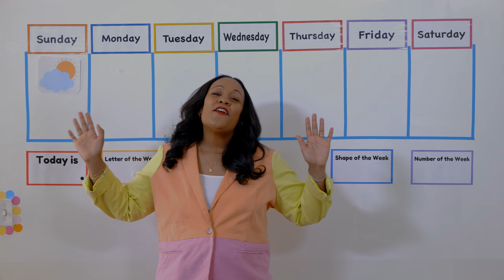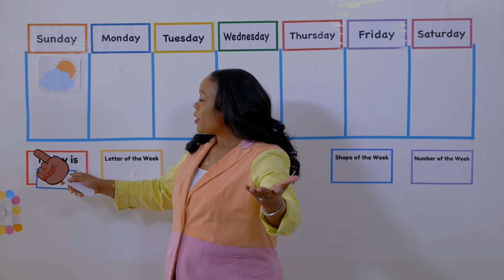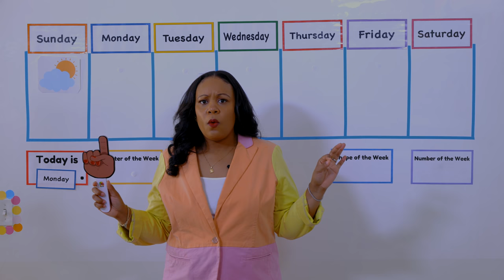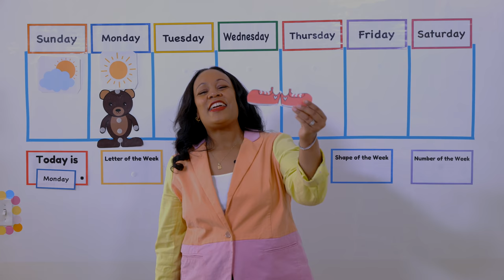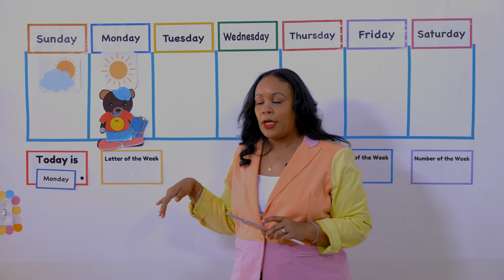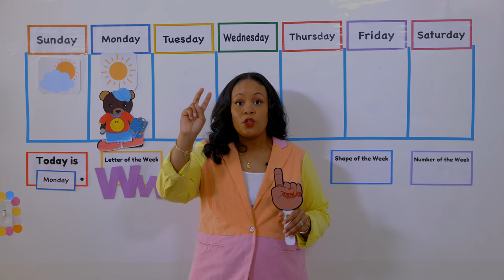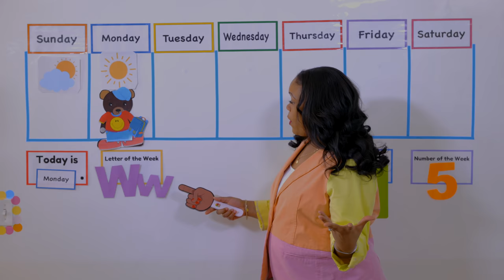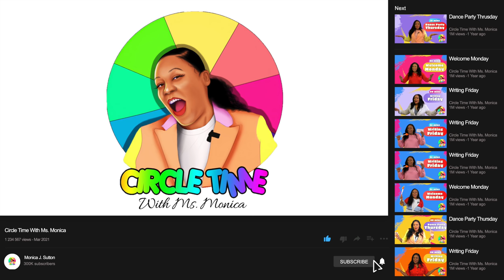Monday - Preschool Circle Time - Letter Ww (3/22/21)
Virtual Preschool Lesson - Letter Ww
Week of 3/22 - 3/26

Welcome to Season 4 of Circle Time with Ms. Monica.  Happy Monday!  I'm so excited to be back for another 6 week season.  Get ready for the kids to have fun while learning.

Season 4 will run from March 22nd - April 30th.  Our seasons are 6 weeks long.  Tune in every weekday morning for circle time during Season 4 of Circle Time.  A new video will drop at 8AM EST Monday-Friday.  This week's lessons will be based on the information below:

Letter of the Week - Ww
Shape of the Week - Square

More Preschool Learning From Ms. Monica:

1.  Ms. Monica's Preschool Worksheets

2.  Ms. Monica's Virtual Preschool Program